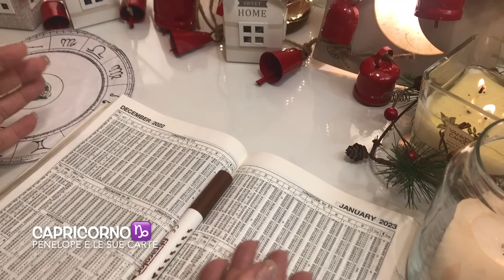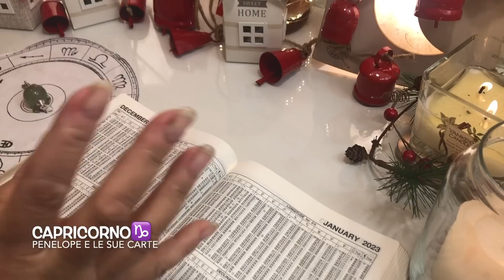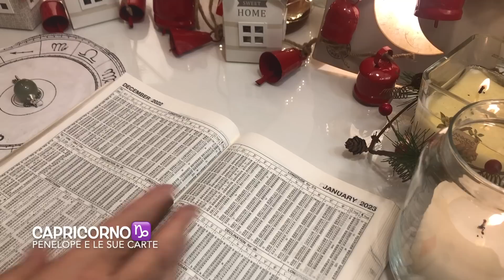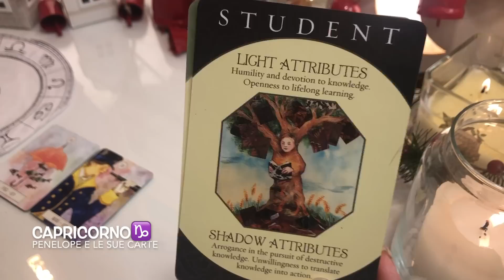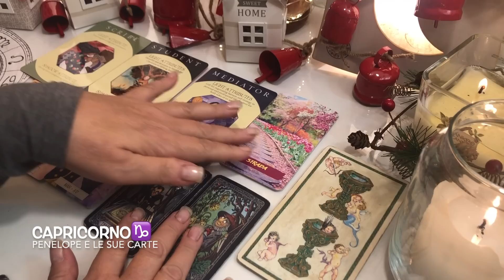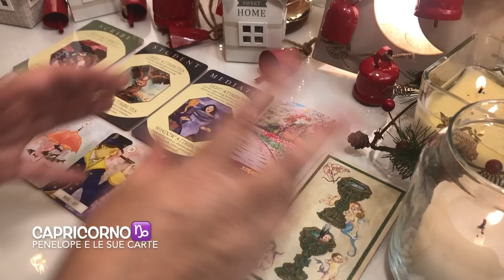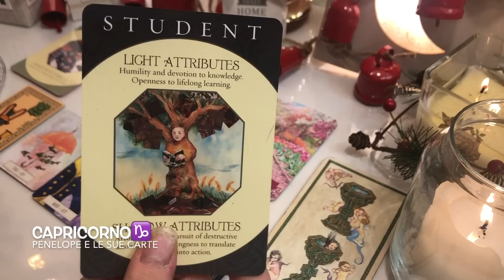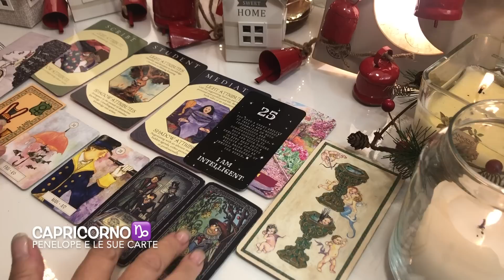CAPRICORNO ♑️ DICEMBRE 2022 Oroscopo ☘️ QUALCUNO noterà il TUO VALORE 😎☘️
Oroscopo DICEMBRE 2022 CAPRICORNO ♑️  - Cosa ti porterà il mese di dicembre? Quali avvenimenti stanno per accadere nella tua vita? Lo vediamo con l'astrologia leggendo i transiti dei pianeti e poi con le carte di tarocchi. Guarda questa previsione se hai il sole, la luna, venere o l'ascendente in questo segno zodiacale o se hai un interesse per una persona che appartiene a questo segno.